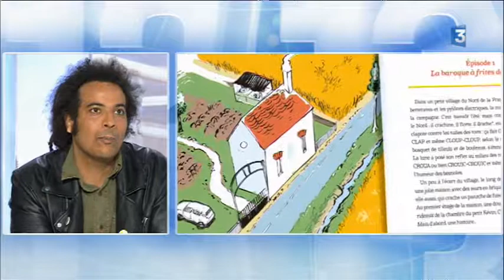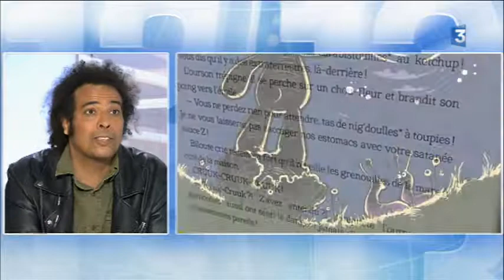JULIEN DELMAIRE sur France 3 pour parler de L'Ourson Biloute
Par les éditions Grasset Jeunesse